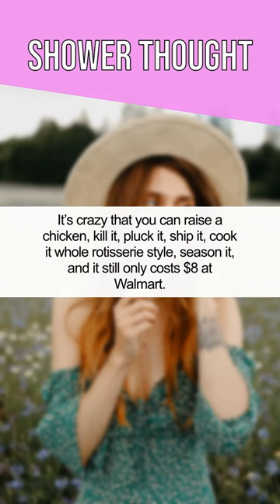It’s crazy that you can raise a chicken, kill it, pluck it, ship it, cook it whole r...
It’s crazy that you can raise a chicken, kill it, pluck it, ship it, cook it whole rotisserie style, season it, and it still only costs $8 at Walmart.

Hello guys! Welcome back to zippTV and another Shower Thought Compilation video! Hear the latest random thoughts from the internet and wonder, what is going on inside the head of some people.

Urban dictionary defines a shower thought or showerthought as an idea, thought, or concept that first comes to you when you are taking your morning shower or doing some other part of your morning routine. Often an epiphany, sudden and marked by the inability to recall later.
Ever found yourself struck with brilliance while bathing? An epiphany in the shower? You’re not alone. You’re just one of the millions who has experienced what’s popularly referred to as a shower thought. They can come out of nowhere and range from the mundane (“trains are just horizontal elevators”) to the provocative, or even genius. The phenomenon has been recognized more commonly in the past few years, thanks in large part to internet communities that have sprung up around the concept. Look up a hashtag on Twitter and you’ll be face to face with thousands of random, entertaining or deep shower thoughts.
But what exactly are shower thoughts and why do we have these seemingly fleeting moments of genius when we’re showering?

*** Your Environment ***
Consider your surroundings - it’s warm, comforting, and most likely familiar. It’s a place of relaxation where you can feel free to let your mind wander off amidst the smells of your favorite shampoos and soaps.

*** Free From Distractions ***
There are no phones to bother you, nobody to interrupt you (usually), and it’s time you can be completely alone with your thoughts. All those factors will also throw a little dopamine around your head, which can jolt otherwise sleepy (and creative) sections of your brain. It’s the perfect place to let loose, sing a few songs, and think differently.

*** Riding the Brain Train ***
Though there’s more at work here than a blissful steamy shower and pruning fingers. As your body relaxes and you enter a routine or monotonous thought process, your mind follows suit. More specifically, your prefrontal cortex (where your more complex thinking and planning goes down) relaxes as you go on a sort of autopilot. Think of it as the part of your brain that runs when you’re in deep focus, or the voice in your head that would stop you from throwing a drink in somebody’s face (it moderates your social behavior as well).

When your prefrontal cortex is relaxed, the rest of your brain known as the default network shifts into gear. This is the machinery that lights up as you daydream or let your mind wander. With this engaged, new connections and solutions are illuminated — the kind you would normally dismiss if you were deeply focused. A clear (and clean) head does a body good.

*** No Rules ***
Timing plays a role in all of this, too. Most of us tend to do it either in the morning or in the evening — basically whenever we’re a little drowsy or tired. Intuition would tell you that being in a bit of a haze is bad for creative thinking. But that’s not the case. When you’re a little sleepy, your brain doesn’t filter out distractions or imposed rules as easily. This helps you disassociate certain ideas from others. In other words, shower thoughts come because you’re more likely to “think outside the box” or consider more creative avenues.

All these factors — the total comfort, the relaxing of your mind, and a little haze — prime you to think creatively, so no surprise some of us have our best thoughts in the shower. At the very least, it’s great evidence for keeping a healthy bathing routine. Besides, you never know, the next time you’re washing up you might just have an epiphany.